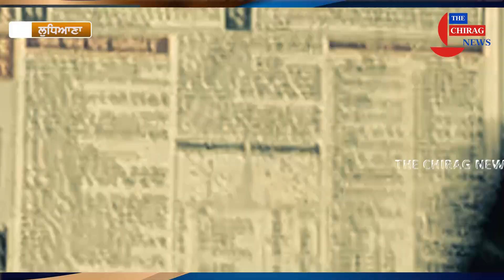मांचिंतपूर्णी के दरबार में सर झुका कर माफी मांगे मास्टर सलीम नहीं तो करेंगे सख्तकार्रवाई नीरज चोपड़ा